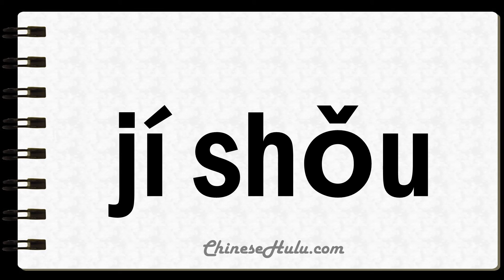How to Say Thornier in Mandarin Chinese